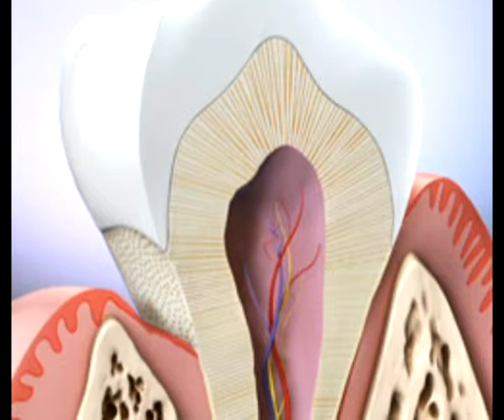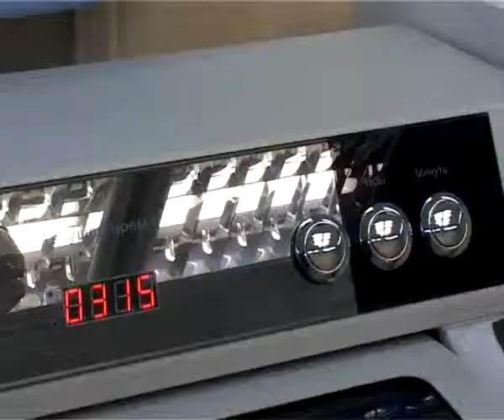Время жить 14.06.14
Йога: советы для начинающих. Стрессы: как их победить? Уход за зубами: как добиться красивой улыбки?